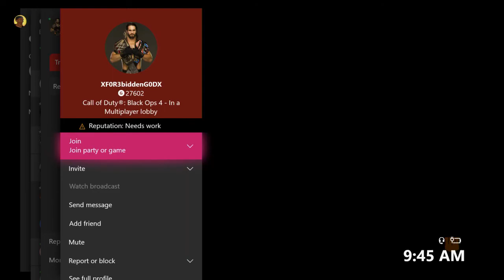The Worst Quad Feed (B04 Sniper Cycle)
pretty much just highlights with every bo4 sniper if you enjoy ask for more

intro song
lil skies - i